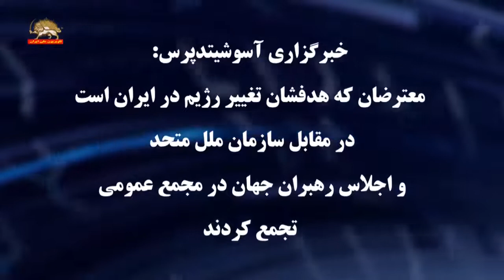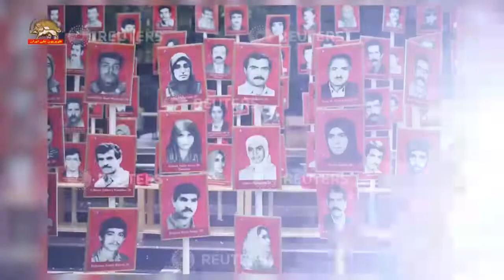انعکاس تظاهرات علیه روحانی مقابل سازمان ملل متحد در خبرگزاری آسوشیتدپرس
كارزار نه به آخوند روحاني در نيويورك
گزارش رسانه‌هاي بين‌المللي

خبرگزاري آسوشيتدپرس:
معترضان كه هدفشان تغيير رژيم در ايران است
در مقابل سازمان ملل متحد
و اجلاس رهبران جهان در مجمع عمومي
تجمع كردند
خبرگزاري آسوشيتدپرس: معترضان كه هدفشان... تغيير رژيم در ايران است، (در مقابل) سازمان ملل تجمع كردند؛ جايي كه رهبران جهان طي هفتاد و سومين اجلاس مجمع عمومي در نيويورك گردهم آمده‌اند.
ما اينجا به‌عنوان سازمان جوامع ايرانيان مقيم آمريكا حضور داريم و اينجا هستيم تا صداي مردم ايران باشيم و بگوييم، رژيم ايران نمايندة مردم ايران نيست.
ما خواهان آن هستيم كه ملل متحد و شوراي امنيت صداي ما را بشوند كه ما همراه با مردم ايران خواهان منعكس‌كردن صدا، خواست و مبارزة آنها براي دموكراسي و تغيير رژيم در ايران هستيم.
مردم ايران خواهان صلح در منطقه و آزادي در داخل ايران هستند و ما از همة افراد صلح‌دوست دعوت مي‌كنيم كه به ما بپيوندد تا جنايات و توسعه‌طلبي رژيم ايران را متوقف كنيم.
خبرگزاري رويتر: ايرانيان مقيم آمريكا و مخالفان حسن روحاني رئيس‌جمهور (رژيم) ايران در بيرون مقر ملل متحد در نيويورك، اعتراض كردند.